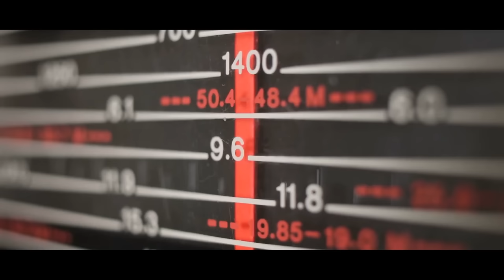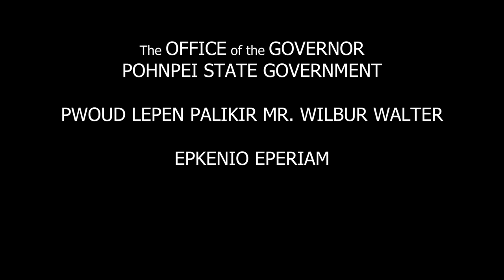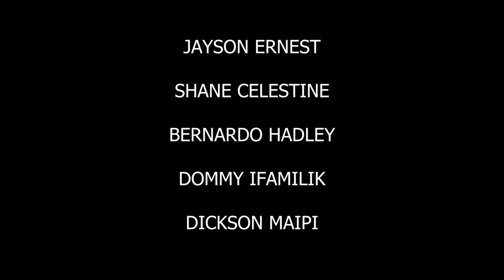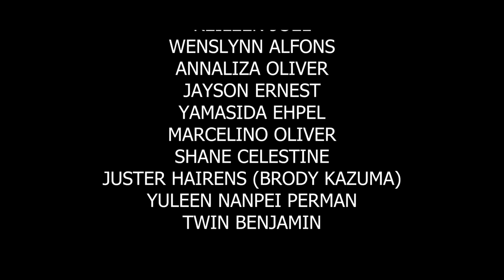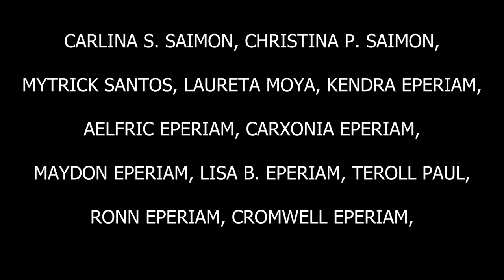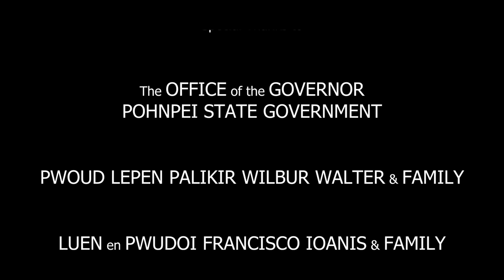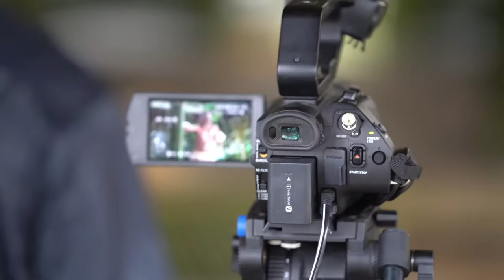V6AH Sign-ON Theme with BTS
Starting on November 15, 2023, this video clip opens the V6AH Radio Station every morning at 6am Pohnpei Time and plays in V6AH YouTube and Facebook live feeds and in FSMTC Cable TV Channel 22, and airs on AM Radio 1449 khz and FM Radio 88.3 mhz.

DIRECTORS
Peterson Sam & Landon Cook

ASSISTANT DIRECTORS
Yamasida Ehpel & Radney J. Edgar

PRODUCER
Peterson Sam

EXECUTIVE PRODUCERS
The Office of the Governor
Pohnpei State Government
Pwoud Lepen Palikir Wilbur Walter & Family
Epkenio Eperiam

CASTING DIRECTOR
Yuleen Nanpei Perman

COSTUME DESIGNER
Twin Benjamin

PROPS MASTER
Marcelino Oliver

ART DIRECTOR
Sweeter Kalio

Landon Cook

STARRING
CJ Luther
Bejay Obispo
Sweeter Kalio
Eugene Conrad

ADULT ACTORS AT NIHCO MARINE PARK
Yasmine Santos Ehpel
Johnny Abraham
Richard Pluhs
Stevick  Jacob
Jayson Ernest
Shane Celestine
Bernardo Hadley
Dommy Ifamilik
Dickson Maipi
Annaliza Oliver
Desia Gilmete
Ernest Ladore
Jesse Route
Mary Jim
Starr Perman
Alfonso Deres

YOUTH ACTORS AT NIHCO MARINE PARK
 Ipaiki O’Kanai Sam
Yamasda Serihleng Ehpel
Hope Kalio
JB Airens
Grace Rodriguez
Rosie Rodriguez
Daniel Rodriguez
Germany Claud Luther
Maywi Maipi
Azaria Apis
Ezra Apis
Caitlin Norman
Julyven Pluhs
Nestri Ladore

CAMERA DEPARTMENT
A Cam Operator Landon Cook
B Cam Operator Radney J. Edgar
C Cam Operator/Drone Pilot Acer Apis
BTS Photo and Video Reileen Joel & Iverson Suldan
1st Assistant Camera Shane Celestine
2nd Assistant Camera Jester Airens
2nd unit Photography by Peterson Sam, Yamasida Ehpel & Acer Apis

ADDITIONAL FOOTAGE DONATED by
Pohnpei Surf Club, Allois Malfitani
& the Pohnpeian Kasdo Company, Landon Cook

Radney J. Edgar
Additional sound captured by Peterson Sam

ALL POST PRODUCTION VIDEO, AUDIO, COLOR & VFX by
Landon Scott Cook Videography

CHOREOGRAPHER
Starr Perman

WARDROBE DEPARTMENT
Twin Benjamin
Bernise David
Prihne Likie

SET DESIGNERS
Sweeter Kalio
Frauleen Fredrick
Reileen Joel
Wenslynn Alfons
Annaliza Oliver
Jayson Ernest
Yamasida Ehpel
Marcelino Oliver
Shane Celestine
Jester Airens
Yuleen Nanpei Perman
Twin Benjamin

CRAFTS SERVICES
Wenslynn Alfons
Frauleen Fredrick
Penselynn E. Sam
Sweeter Kalio
Reileen Joel
Carolyn Santos Ehpel
Yuleen Nanpei Perman
Desia Gilmete

NAN MADOL GUIDE / BOAT DRIVERS
Kelly Etse
Denmark Mudong

SOKEHS ROCK GUIDE
Styung Mudong

SET MEDICAL SUPPORT by
Department of Public Safety
Pohnpei State Government

SET MEDIC
Stevick Jacob

SOUND OF BLOWING SOWI SHELL
Alfonso Deres

SOUND OF SOKAMAH
Pwihn en Sukusuk sang Kousapw en Pehleng
Under the direction of  Estakio Deres

ORIGINAL MUSIC PRODUCED by
Landon Cook
Featuring Cultural Songs/Chants (Ngihs) Courtesy of Executive Director Takuya Nagaoka
NGO Pasifika Renaissance
Performed by
Enipein Powe group "Ilok Sawa" at Pohnpei Cultural Day 1993 & Mwakot group “ARL” at FSM Cultural Day 2015

ORIGINAL ARRANGEMENT OF THE POHNPEI ANTHEM
Produced by Mave-rick Mikel
Featuring the musical talents of Suenchy Albert & DG Prodoaksin

LSC Video Production Company
JADESA
Nihco Marine Park
Nihco Mapusi
Nihco Printing
Black Sand
Isamu Nakasone Store (INS)
Yuto Nakasone
Sunset View Car Rental
Micro Loan Depot (MLD)
BRDFRTco.
North Pacific Tribe
William & Maria Dison
Len & Fiona Isotoff
Miyuki & Ferny Perman
Alfonso Deres
Yuleen Nanpei Perman
YCT Ehpel Peneinei
Pohnpei Surf Club
NGO Pasifika Renaissance